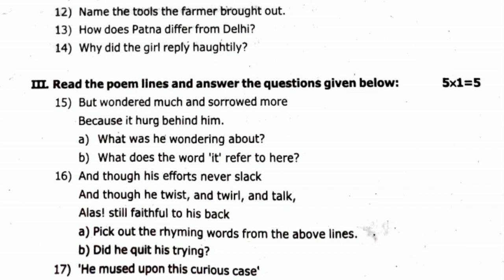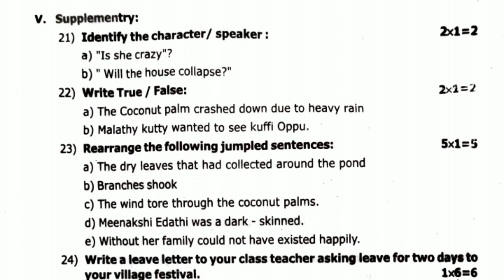class 6 English / annual original question paper 2023. 6th STD Term 3 question paper@GjStudies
6th standard English term 3 question paper
6th English annual exam question paper
6th standard English annual exam original question paper 20 23